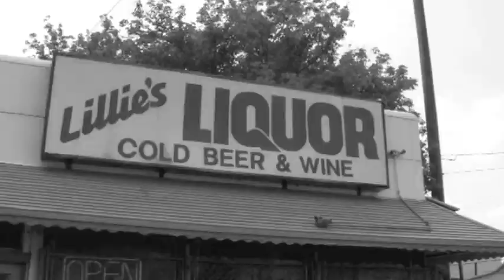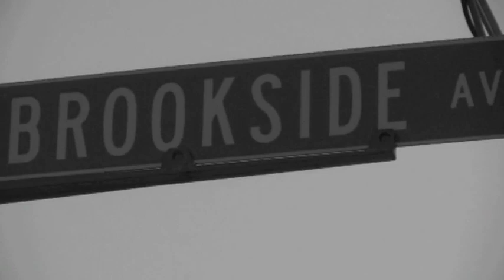LIL B DOPE GAME